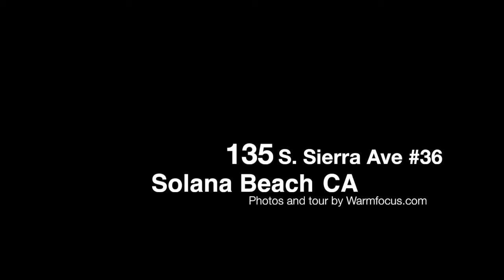135 S Sierra Ave, Solana Beach Unit 36